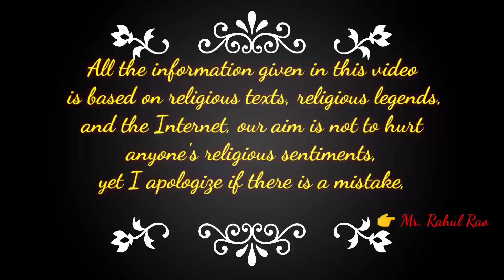श्री कृष्ण को श्राप क्यों दिया ऋषि दुर्वासा ने..?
नमस्कार दोस्तों
                मैं इस चैनल में धर्मग्रंथो की कुछ अनकहे तथा अनसुनी  कथाओ के बारे में बताएंगे जो अपने शायद ही सुना या पढ़ा हो अतः आप हमसे जुड़े रहने के लिए हमारा चैनेल 24*7 Knowledge को  SUBSCRIBE जरूर करे कृष्णा ,रामायण, शिवपुराण ,  विष्णुपुराण , गरुणपुराण इत्यादि